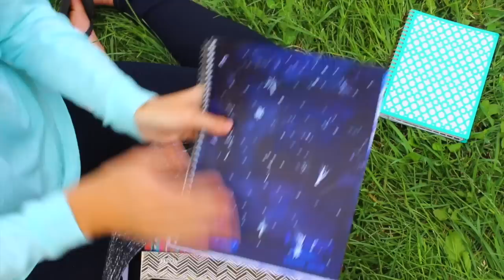Whats In My Back Pack 2015?!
This video is about Whats In My Back Pack for the school year of 2015! I really hope you enjoy this video! If you see this comment "Victorias secret is bae" lol Thanks for watching everyone, and if you have any questions at all or video request be sure to leave them down below:) xoxo,

FAQ:
How old are you? 17
When is your Birthday? September 10th
What do you use to Film? Cannon T3I